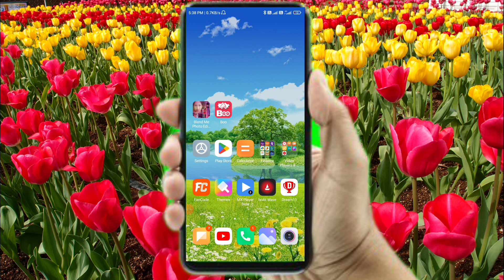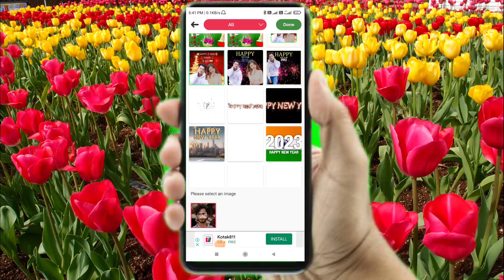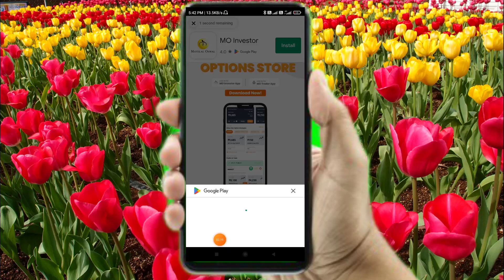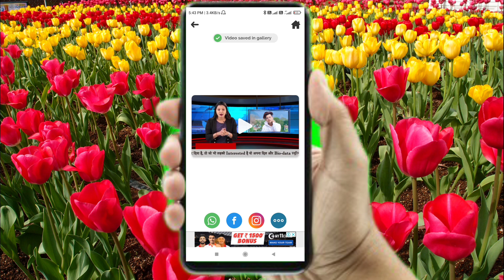how to photo to news/aap apna photo se news banaen अपना फोटो से न्यूज़ कैसे बनाएं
Welcome
        Doston agar video
        Pasanad aaye to
        Like karen aur
        Hamare channel

hello
doston Aaj ham is video mein baat karne Wale Hain ki aap apna photo se news kaise banaa sakte ho aur iske liye kaun sa apps aapko download karna hoga apps ka link discription mein de dunga vahan se download kar sakte ho